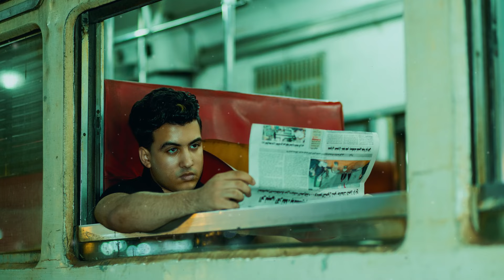اغنية يا حالي - ليل المحمدي - Ya 7aly - Lil Elmohamedy ( طريقي طويل وفيه بعافر )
اغنية السحر الاسود - ليل المحمدي - Black Magic - Lil Elmohamedy
The Official lil Elmohamedy YouTube Channel

Singer : Lil Elmohamedy
‏Melodies:Lil Elmohamedy
‏Lyrics: Lil Elmohamedy
‏ distribution : elnos
‏Design : eldo7a mazzika and kareem mazzika
‏Sheref ghazala mostafa elmasry
‏Graphic story : faramawy
‏Photographer: Bassem Bondok
‏Public relations:  houda el3frit 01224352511

_______________ lyrics __________________
يا حالي يا حالي يا حالي
انا امتي يا دنيا يروق بالي
يا ليالي يا ليالي يا ليالي
انتي اللي شاهدة عاللي بيجرالي

ياما من الجراح نفسي اتعافي
نفسي اقوم الاقي الهم اختفي
لي الهموم عليا متحدفة
قلبي اكتفاااااااا

من السواد خايف مشوفش نور
جوايا متحطم من الكسور
جوه دايرة بلف وبدور
حالتي مؤسفة

يا سواد يا سواد يا سواد
سبني انا وروح شفلك ناس جداد
هو مفيش غيري ف كل البلاد
لي مصمم تعمل لفرحتي إفساد

طريقي طويل وفيه بعافر
مش هستسلم هوصل فيه للآخر
ورا حلمي هكافح وصابر
انا اثتثنائي

عارف اني ف يوم هكون الاول
حتي لو الحظ معايا طول
عمر رأيي ف نفسي ما يتحول
انا اثتثنائي